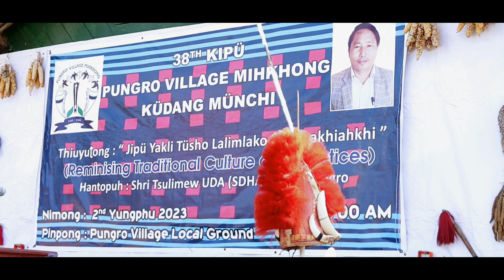Tengpu Nyüng Shüsü Paley/Tsuya Khiongrü/ (Official music video)